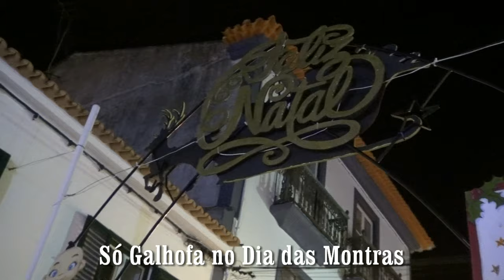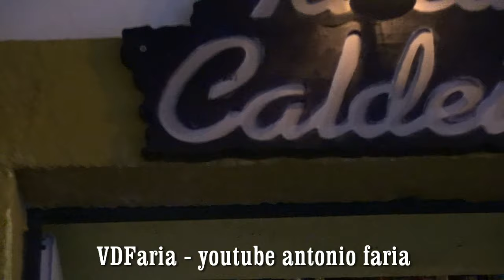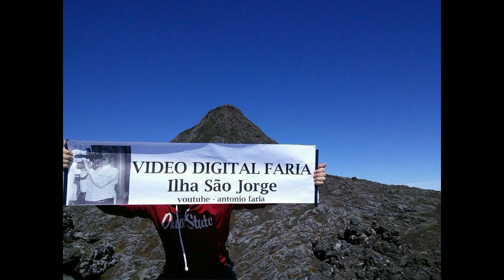Só Galhofa no Dias das Montras, 08 Dezembro Velas S Jorge 2015